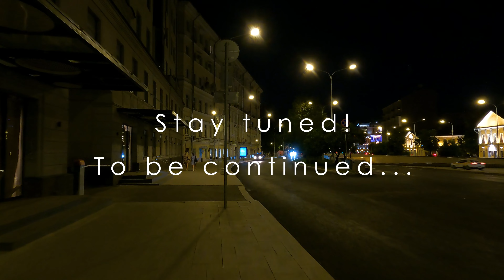Night walking around Moscow Center district - Presnensky.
Another night walk around the Presnensky district. A lot of people walking, bars, restaurants, cafes in the open air - all this is almost an integral attribute of city life in the summer in the heat. And a vivid example of all this is the Presnensky district, where life is always in full swing around the Patricks.

Friends, your feedback is very important to me! Write your opinion, how do you like these videos? What is missing? Any opinion is important to me! I read all the comments and answer myself :)

Then I will shoot even more such videos not only in Moscow, but also in other cities! :)

Also go to the playlist of walks in the center of Moscow, there are also many interesting walks:

And if you want to see a certain place in Moscow, then write about it in the comments and I will make a video about it :)

July, 2022